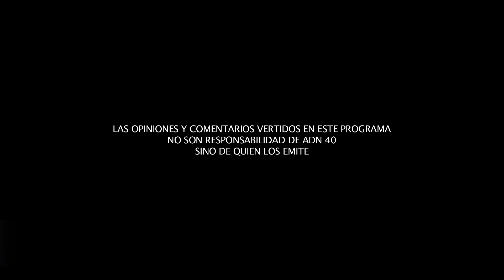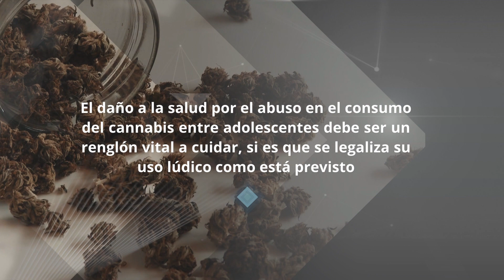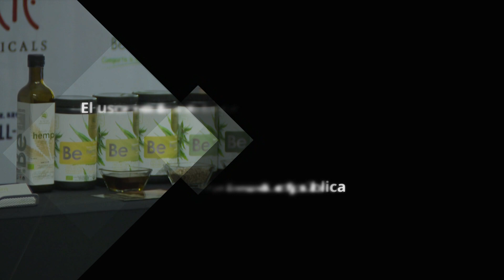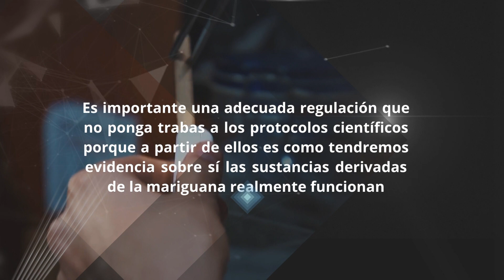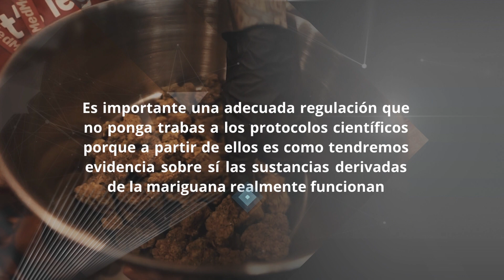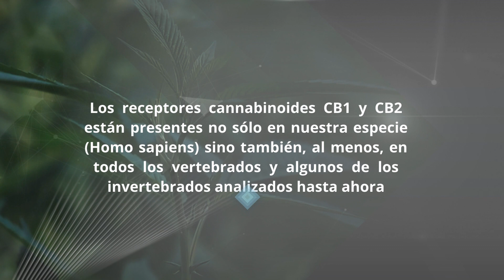CANNABIS TERAPÉUTICO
Ante la inminente legalización del uso médico del cannabis se debe evitar la sobre regulación que genere trabas a la investigación.